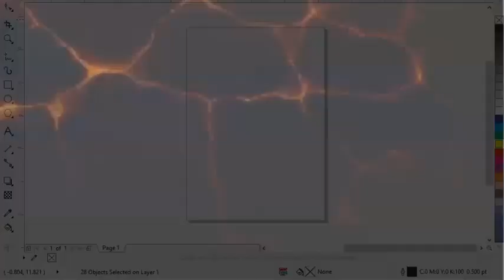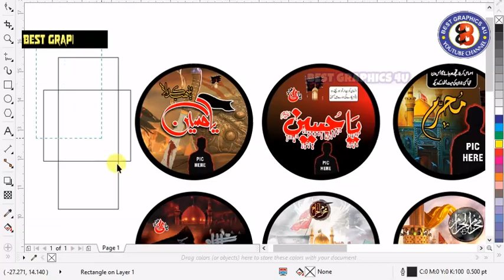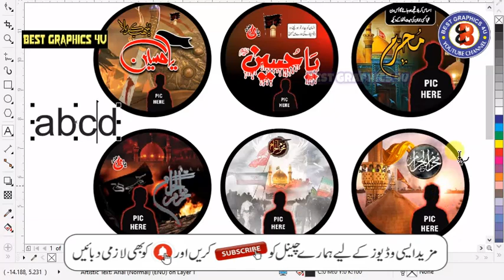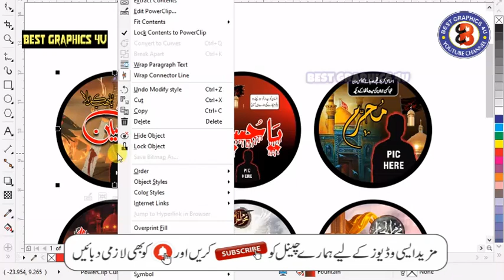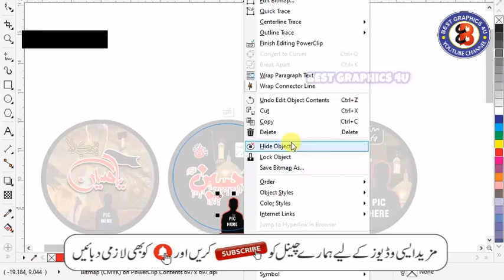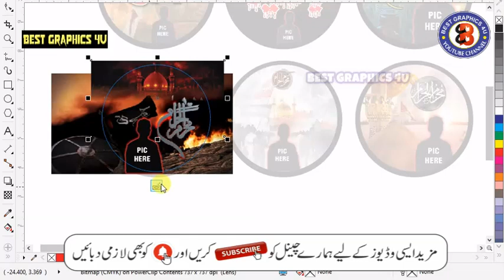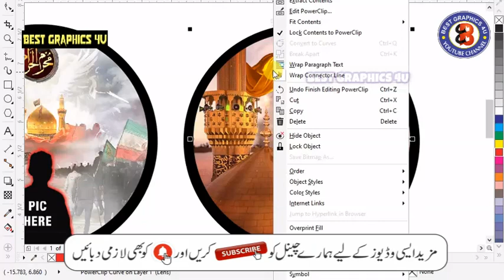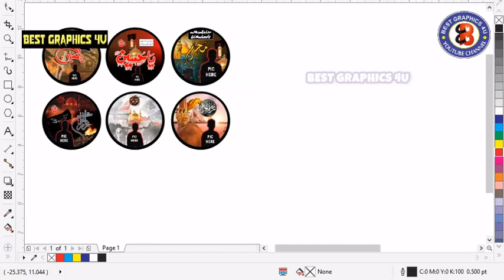Muharram Ul Haram CDR Files 2021 CorelDRAW Download by Best Graphics 4u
Hello Everyone !

in this video , I Upload Muharram Ul Haram CDR Files 2021 Data  For All Sweet Members .